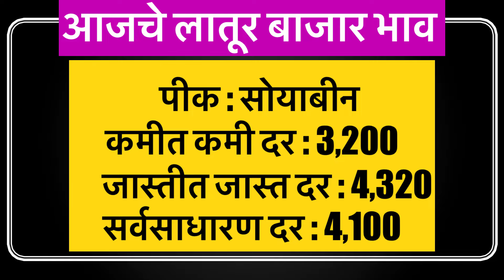26 नोव्हेंबर 2024 | आजचे सर्व पिकांचे बाजार भाव लातूर | Today Soybean Bazar Bhav Latur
26 नोव्हेंबर 2024 | आजचे सर्व पिकांचे बाजार भाव लातूर | Today Soybean Bazar Bhav Latur